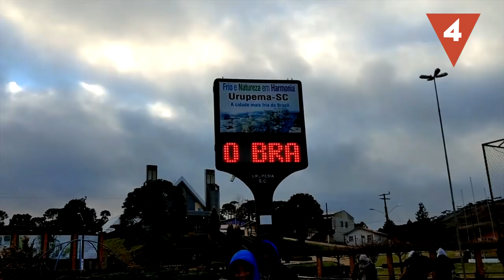Estereotipos estúpidos DE TU PAÍS ¡que todo el mundo se cree!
La falta de conocimiento sobre la realidad de un país que no conocemos, da lugar a tópicos y prejuicios absurdos que cambian en cuanto ponemos un pie en él. Y aunque pueda encerrar una pequeña parte de realidad, hoy te traemos los estereotipos más absurdos sobre tu país ¡que la gente aún cree!